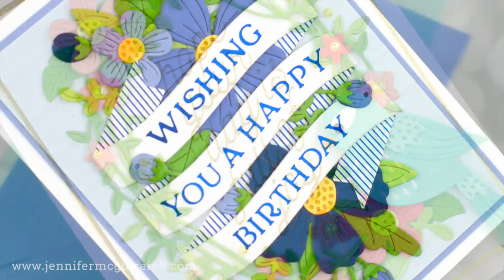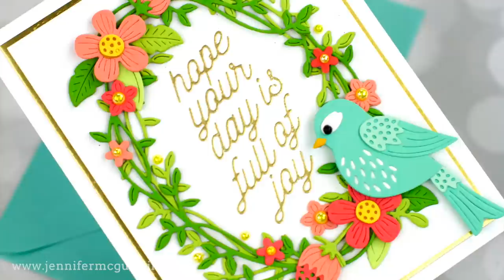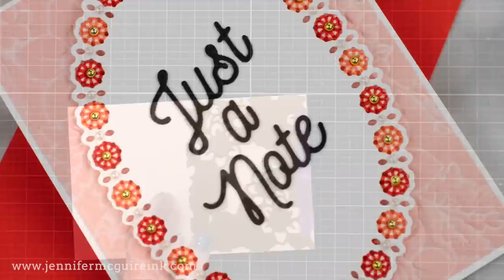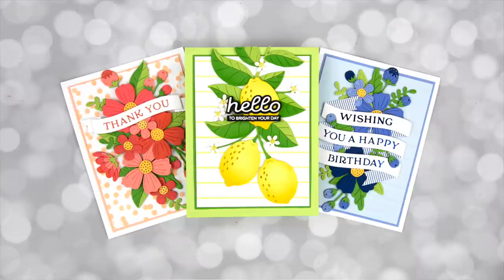Make An Impression - Stretching Your Supplies Creatively!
How to use your dies and hot foil plates creatively to make an impression! LOTS of examples and techniques.

SUPPLIES

NOT ALL SUPPLIES ARE LISTED HERE - FOR FULL SUPPLY LIST, GO

• Spellbinders Feb 2022 Glimmer Hot Foil Kit of the Month

Thank you for your support of my videos! I work diligently to bring you the best information I can. All products were personally purchased... except most of the Spellbinders products which were provided/sponsored by the company with no expectation. (Head here for more details This video was not paid and I did it only because I liked the product. The information provided in this video is based on my own personal experience. I am not an expert nor do I work for these companies. I just am sharing what *I* like.